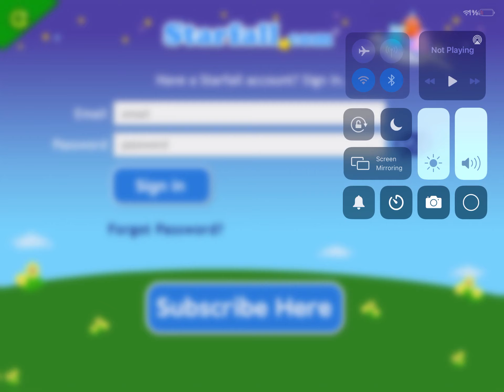10 kids went to GOODBYE.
meaning: 10 kids went to heaven